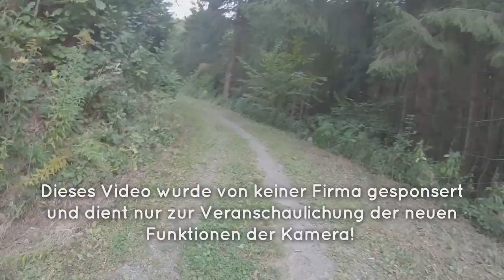GoPro 7 Black Running Test Protune Auto Mode not colour graded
Ein nicht spektakulärer Test mit meiner neuen GoPro 7 Black. Aufgenommen laufend und in der Hand filmend.
Einstellungen: Protune Flat Auto Modus. Keine Farbkorrekturen!